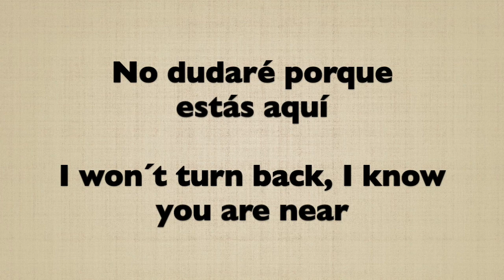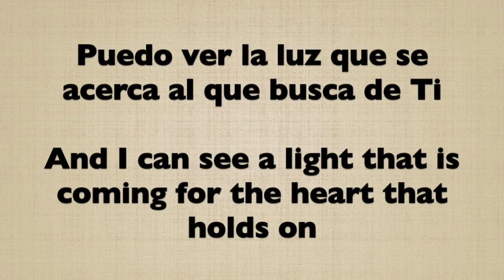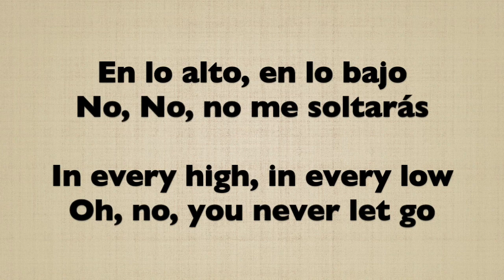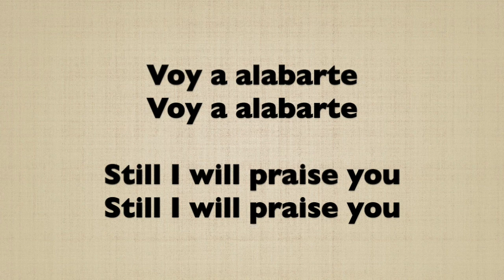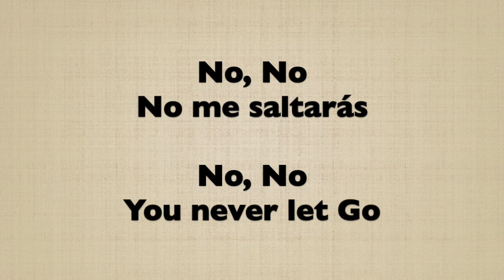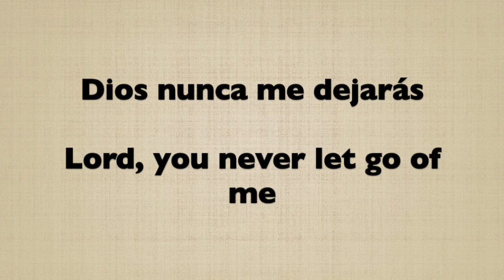No Me Soltarás / You Never Let Go - Bilingual Karaoke Version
These are videos that I have created for personal use in leading worship at a Bilingual Church. I hope they will be a blessing to you.

Estos videos he creado por mi uso personal para dirigir alabanza en una iglesia bilingual. Espero que puedan ser una bendición para usted también.